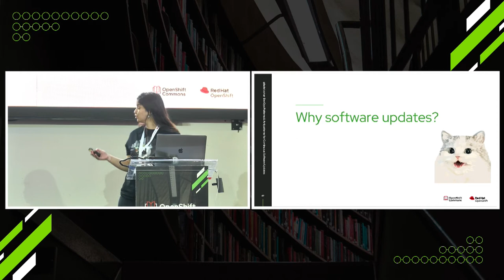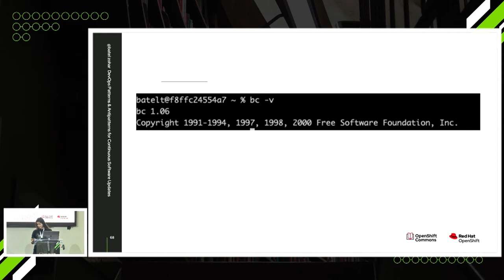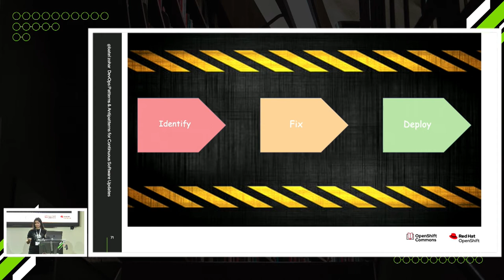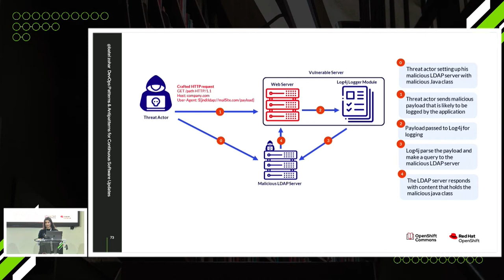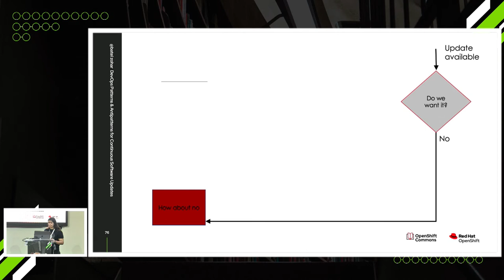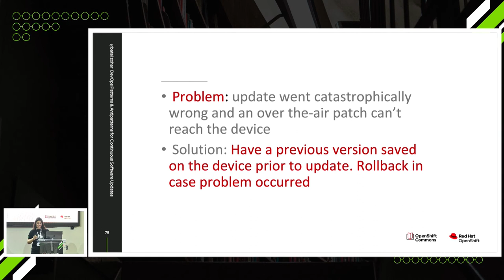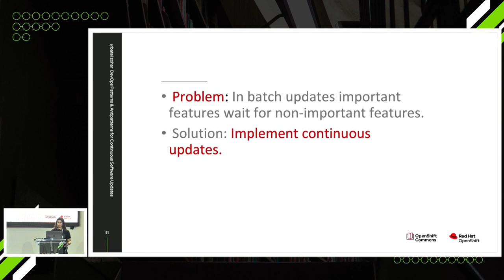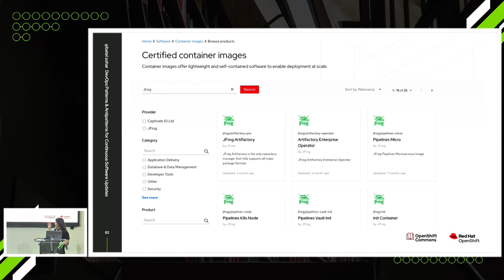DevOps Patterns & Antipatterns for Continuous Software Update Batel Zohar (JFrog) OpenShift Commons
Lightning talk: DevOps Patterns & Antipatterns for Continuous Software Update
Batel Zohar (JFrog)

בת אל זהר 1
Hebrew